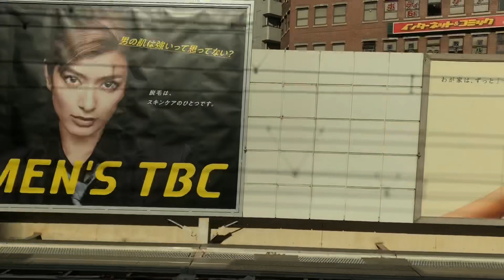［阪急電鉄］阪急神戸線 西宮北口駅から神戸三宮駅まで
阪急電鉄 神戸線の西宮北口駅から神戸三宮駅までのダイジェスト版です。
撮影はiPhone8ですがローリングシャッター現象？がすごいですね(^◇^;)